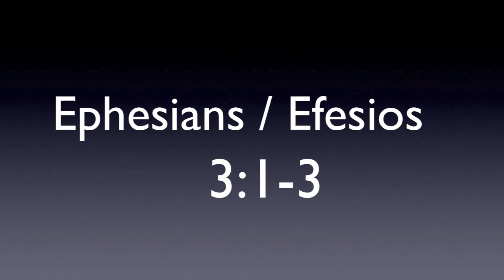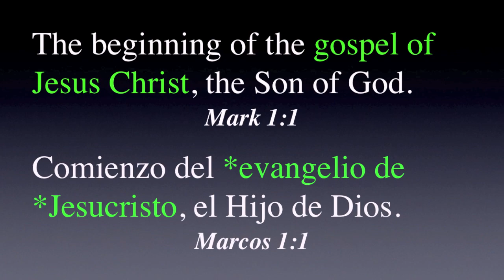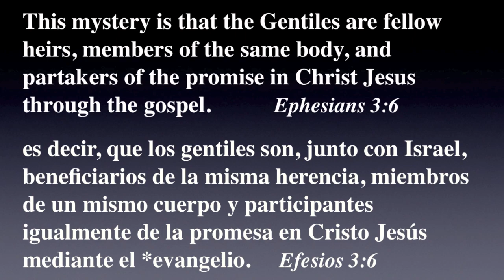The Mystery of Christ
Verse references: Ephesians 3:1-4; Galatians 1:11-12; Mark 1:1; 2 Thessalonians 1:8; Genesis 15:6; Ephesians 3:6